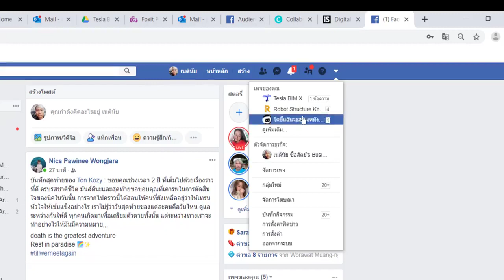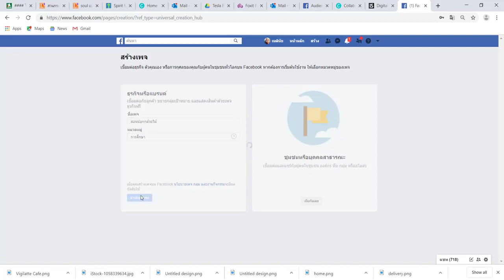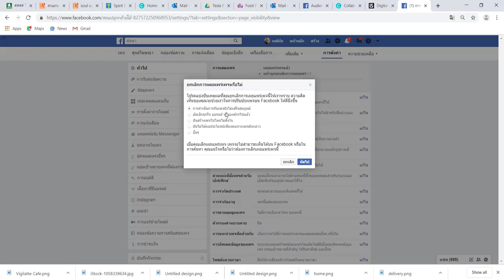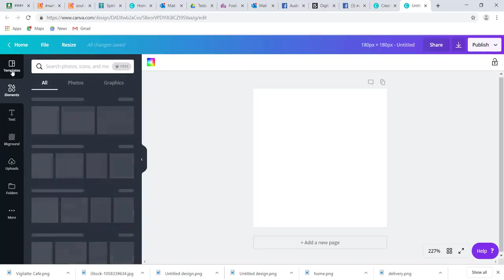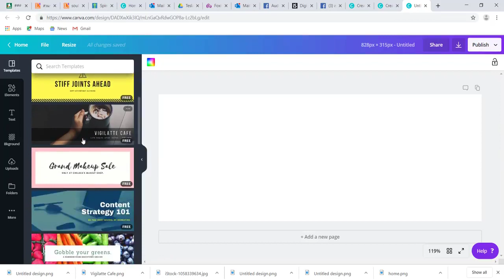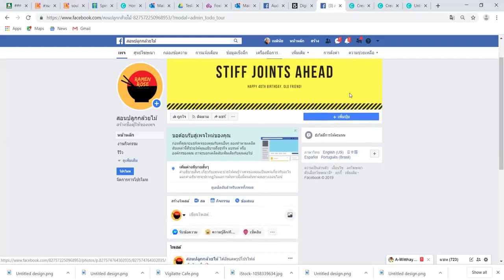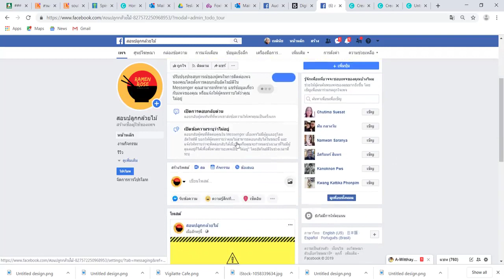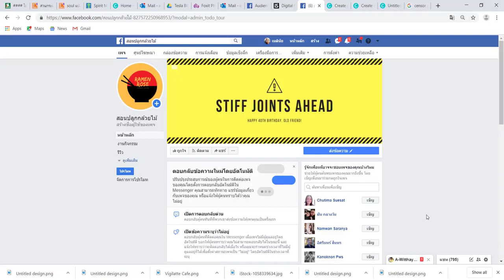2.2 วิธีการสร้าง facebook page